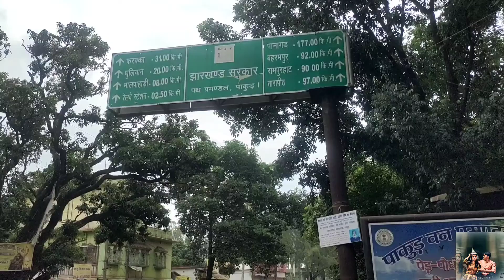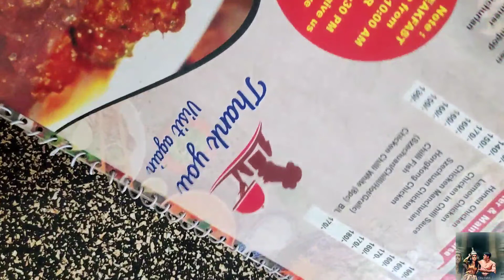Sidhu Kanhu Murmu Park || সিধু কানু মূর্মূ পার্ক 🏞️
This park is located behind SDO Bungalow; Opposite Deputy Commissioner's residence, the only beautiful and recreational park of the district. Here stands the Martley Tower,

It was built here by the British rulers of Pakur to defend their kingdom from the onslaught of Santhal warriors who struggled to drive out the British, the tyrant Jamandars and the Bannis of their land.

watch this full video 👍 i hope u'll n'joy it 😊